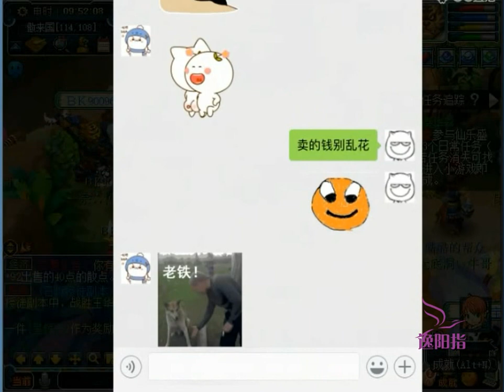梦幻西游：钓鱼岛团队夺冠发生两件事，梧桐剃光头，腰总不玩了